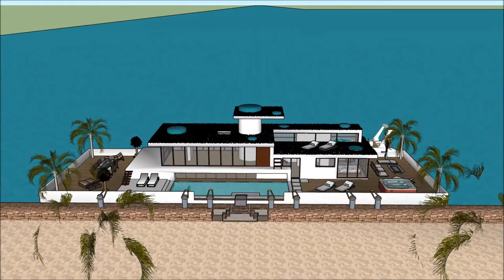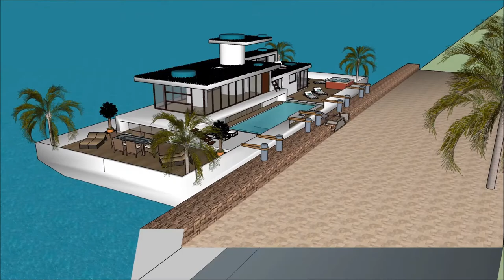Модерна куќа луксузни куќи во скопје sketchup вода куќа Лебдат куќа архитект софия архитектура дизај